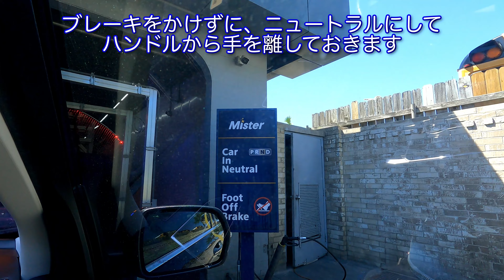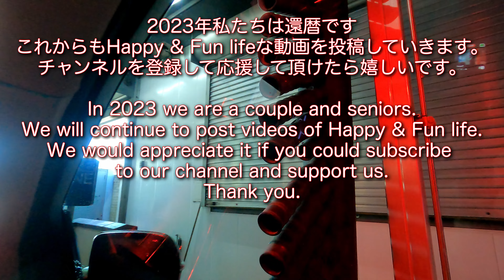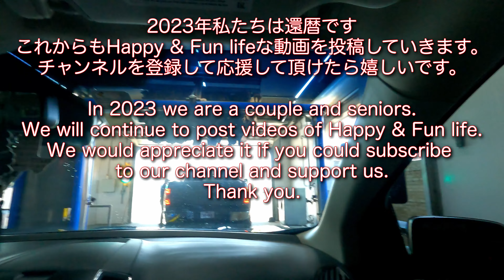アトラクションの様なMister Car Wash に行ってきました 車は短時間で綺麗になり気分は最高 KK Feel-good ＃34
■Mister Car Wash というドライブスルー洗車場に行きました。
エクステリア(外側のみ)の洗車が$19.99でメンバー登録すれば１ヶ月間 何回行っても追加費用がかからないシステムです。
登録メンバーなのに自動ゲートが開かなくてスタッフにチェックしてもらいました。
トンネルの中をコンベアで運ばれながら水が出たり泡が出たり回転するモップが行ったり来たり、賑やかにライトアップされていてアトラクションの様でたのしいです。

■DO-SYNDROME
■DaVinci Resolve